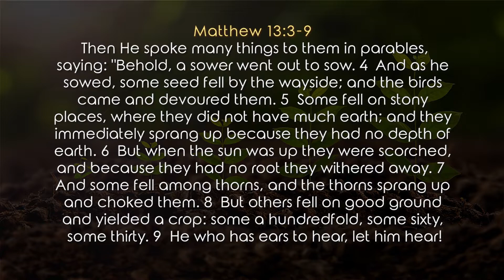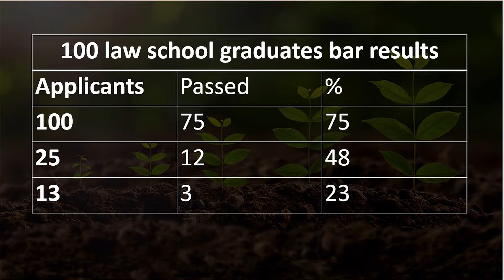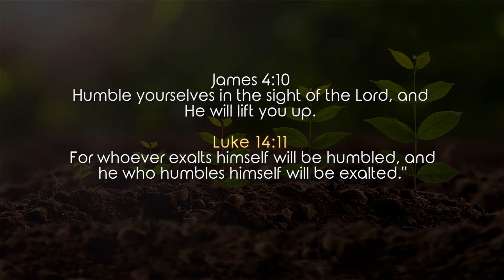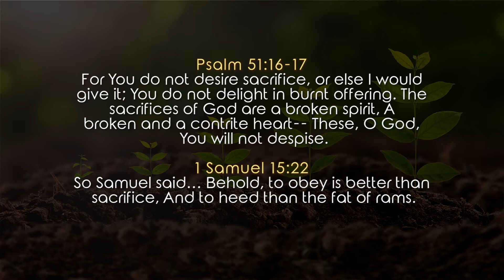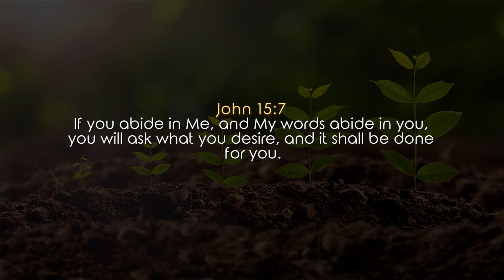Dr Gene James- Where Is Your Faith? pt 3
Dr Gene James
Matthew 13:3-9
Then He spoke many things to them in parables, saying: "Behold, a sower went out to sow. 4  And as he sowed, some seed fell by the wayside; and the birds came and devoured them. 5  Some fell on stony places, where they did not have much earth; and they immediately sprang up because they had no depth of earth. But when the sun was up they were scorched, and because they had no root they withered away. 7  And some fell among thorns, and the thorns sprang up and choked them. 8  But others fell on good ground and yielded a crop: some a hundredfold, some sixty, some thirty. 9  He who has ears to hear, let him hear!"
• Humility
• Obedience
• Abiding